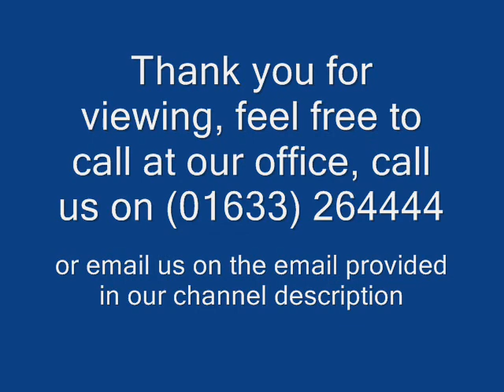5 Bed House to Rent Bassaleg Road Newport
A spacious 5 bedroom house to rent. Property is located on Bassaleg Road in the Stow Hill area of Newport. Property consists of living room, kitchen, bathroom, five bedrooms and a garden. Unfurnished property. Sorry no students, DSS or pets. Bond and first months rent required.